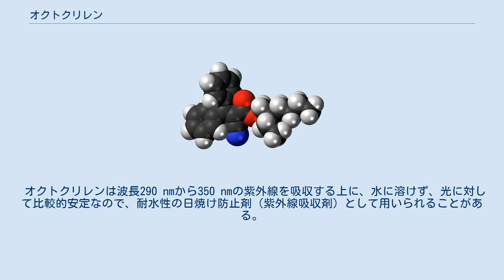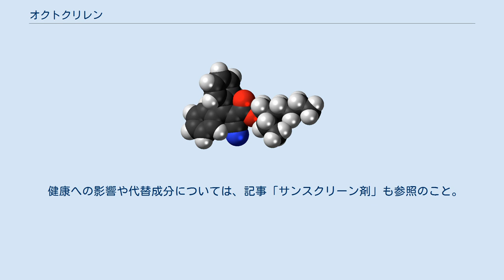オクトクリレン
オクトクリレン（Octocrylene）とは、有機化合物の1種であり、2-シアノ-3,3-ジフェニル-2-プロペン酸 2-エチルヘキシルエステルのことである。
 オクトクリレンの線角構造式。
2-シアノ-3,3-ジフェニル-2-プロペン酸と、2-エチルヘキサン-1-オールのエステルである。
 オクトクリレンの分子模型。
黒が炭素、白が水素、赤が酸素、青が窒素を表している。
 オクトクリレンの分子式はC24H27NO2、分子量は361.48 である。
 融点は約−10 ℃で、常温常圧では粘性のある黄色の液体である。
 なお、引火点は113 ℃である。
 水には溶解しない。
 分子内のエステルのカルボン酸側に共役系が広がっているため、オクトクリレンは紫外線を吸収する性質を持っている。
UVB（波長280 nmから315 nm）の中でも長波長側と、UVA（波長315 nm以上を紫外線）の中でも比較的短波長側、具体的には波長290 nmから350 nmの紫外線を吸収する性質を持っている。
 オクトクリレンは波長290 nmから350 nmの紫外線を吸収する上に、水に溶けず、光に対して比較的安定なので、耐水性の日焼け防止剤（紫外線吸収剤）として用いられることがある。
 しかしながら、紫外線を吸収する能力があるとは言え、それほど紫外線を強く吸収するわけではない（だからこそ光に対して比較的安定）なので、オクトクリレンを単独で日焼け防止の用途に用いても不充分な効果しか得られない。
対して、他の紫外線吸収剤と併用した場合、オクトクリレン自身は比較的安定であるため、他の紫外線吸収剤を防護する役目を果たすことができる。
 これによって、紫外線から皮膚を守ることができるため、日本でも化粧品などに配合されることがあり、2011年1月26日現在、化粧品100 g中にオクトクリレンを10 gまで配合することが許可されている。
 日焼け止めにしばしば用いられる化合物として、オキシベンゾンやメトキシケイ皮酸エチルヘキシルやスリソベンゾンが挙げられる。
これら3つの化合物と同様に、オクトクリレンもまたヒトの皮膚から吸収され、皮膚に障害を引き起こす場合があることが判明した。
さらに、オクトクリレンについてはケトプロフェンと共に感作が起こると、ケトプロフェンを使用した時に光線過敏症が起こる危険性が高まることが2010年7月に報告された一方、強い紫外線は皮膚がんになる危険性を上げるなど、様々な害が知られており、上記のような危険があったとしても、強い紫外線に肌が直接長時間曝されるような状況などにおいては、日焼け防止剤を使用することの利点の方が上回ることもあるとする考えもある。
しかしながら、日焼け防止剤が皮膚に障害を与え得る状況を防ぐ手法が開発されるまでは、例えば太陽光の下では皮膚の露出を避けるなど、日焼け防止剤を使用する以外の紫外線防御法を利用することも考えるべきである。
 健康への影響や代替成分については、記事「サンスクリーン剤」も参照のこと。